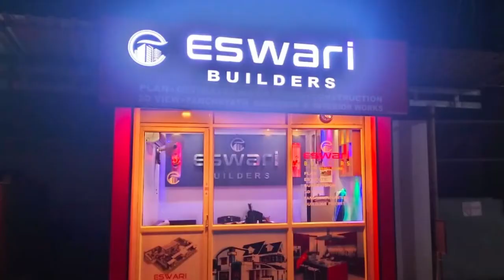ചേലക്കര:ലെൻസ് ഫെഡ് തൃശ്ശൂർ നോർത്ത് ഏരിയ ചേലക്കര യുണിറ്റ് വാർഷിക സമ്മേളനം നടന്നു